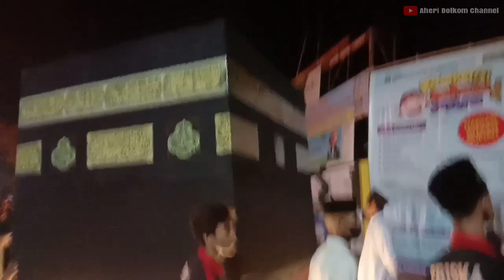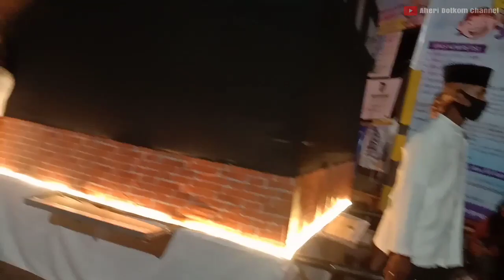Takbir Keliling Alun Alun Wates Dari Masjid Al Amin Ngramang Kedungsari Pengasih Kulon Progo